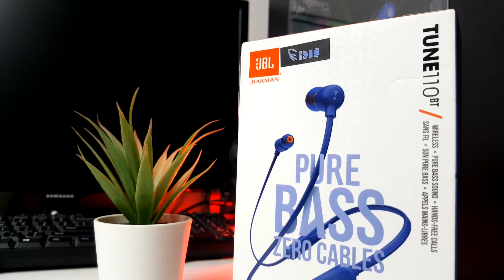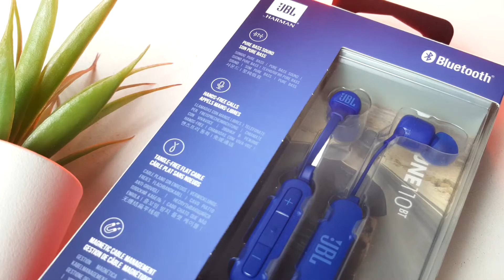JBL T110BT | Review Earphone Bluetooth Wireless dari JBL | Indonesia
halo guys.. balik lagi di gameboy channel.. dalam video kali ini kita akan unboxing dan review sebuah earphone iem yang dikeluarkan  oleh brand ternama yang dilengkapi konektifitas bluetooth ... kira kira earphone apakah itu? yaps ini adalah JBL T110BT..
gimana unboxing dan review dari earphone ini? langsung aja cek video JBL T110BT | Review Earphone Bluetooth Wireless dari JBL | Indonesia